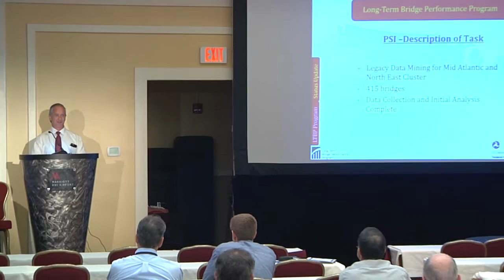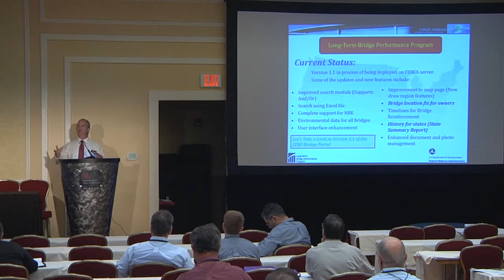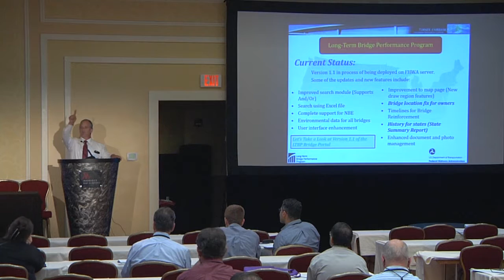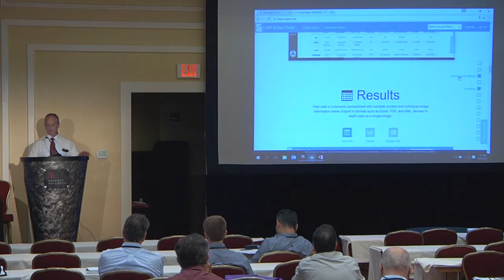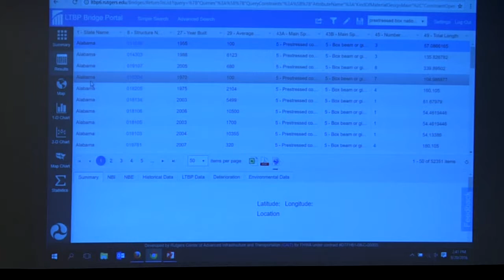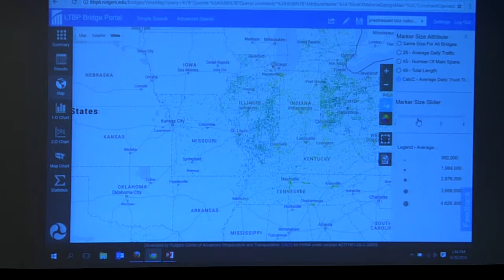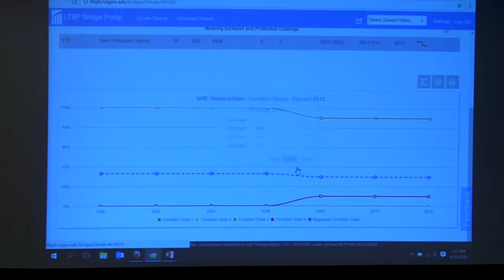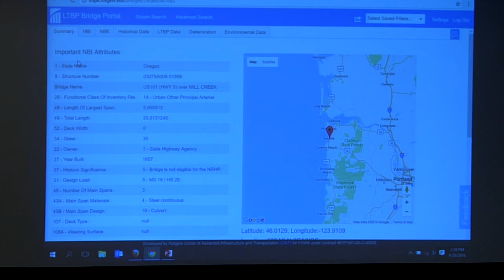Long Term Bridge Performance Update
10 - NEBPP16 - Long Term Bridge Performance Update.